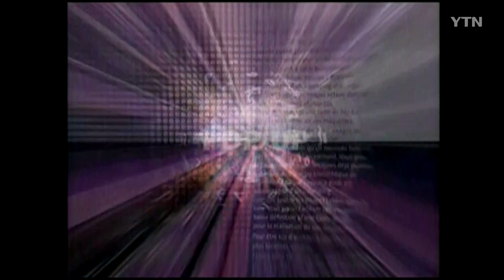국회 대응법 - 돌발영상 시즌1 2006.07.26 방영 / YTN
2006년 7월 26일 방송된 영상입니다.

노무현 대통령이 청와대 국무회의에서 국무위원들에게 당부를 합니다.

국회에 출석해 의원들에게 답변을 할 때 좀 더 당당하게 해달라는 겁니다.

의원들의 위세에 눌려 사실을 제대로 답변하지 못하는 일부 국무위원을 간접적으로 질책한 겁니다.

그리고 이런 말을 덧붙입니다.

“싸우라는 것이 아닙니다. 본질이 왜곡되는 것을 막자는 것입니다”

감사합니다.